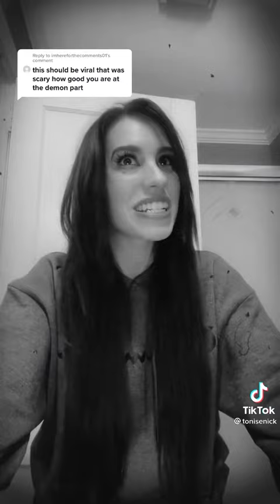No Beer with Tom